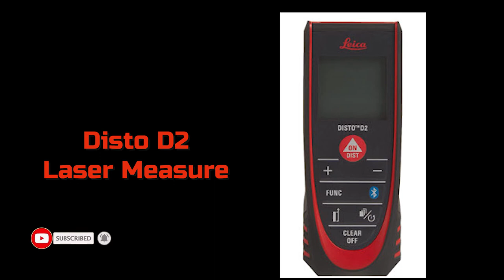Adjuster Tools, What tools does an Insurance Adjuster need?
Watch and Learn how to be an Insurance Adjuster.
Adjuster Tools
What tools does an Insurance Adjuster need?

0:00   Intro
0:09   Tool bag
0:28  Tape Measure
0:38   Pitch Gauge
0:50   Metal Gauge
0:54   Shingle Gauge
1:00   Clipboard
1:05   Sidewalk Chalk
1:10   Cougar Paws Roofing Boots
1:16   Ladders
1:26   Rope
1:32   Harness and Chalk bag
1:37 Petzl Belay
1:42   Carabiners
1:47   Throw Weight
1:52 Disto D2 Laser
1:57   Moisture meter
2:01   Pry Bar
2:06   LED Flashlight

Claims Adjuster Training Insurance Adjusting, Daniel the Adjuster, Free Training

How to succeed as an Adjuster (Do This!!)
I explain what you need to do on the inspection, what tools you need to complete an inspection, and tips and strategies to succeed as an adjuster.
My name is Daniel Brant and I am an claims adjuster.
I have included links below for the equipment that I use on my inspections, the tools of the trade, and how to use them.
  Have you ever wanted to learn how to be an insurance adjuster?
  Ever dreamed of being self-employed?
  Wish you could make more money?
  Tired of your dead-end job?
This channel is dedicated to those who wished they knew more about insurance adjusting but just did not know where to start.   I plan on explaining my experience as an adjuster, how I got started, how I grew my business into well over a 6-figure income, and all the information you need to know to become one yourself.

The tools I use on the inspections:
Best Rechargeable Flashlight
Dr.Meter, Pinless Wood Moisture Meter
Leica DISTO D2 Laser Measure
FLIR ONE Pro - iOS - Thermal Camera
Stanley 30 Foot FatMax Measuring Tape
STANLEY FATMAX Tape Measure, 100-Foot
DEWALT Deluxe Carpenter's Combo Apron, 16 Pocket
DJI Mavic Air 2 Fly More Combo - Drone Quadcopter
144 Pack 18 Colors Jumbo Sidewalk Chalk Set
Black Diamond Big Gun Harness
Black Diamond 9.9mm Climbing Rope-30'
Black Diamond 9.9mm Climbing Rope-192'
Black Diamond Index Ascender, Right, Anthracite
Werner MT 22 telescoping-ladders, 22-Foot
Lock Jaw Ladder Grip
Weaver Leather Throw Line Storage Bag
Haag 4/09 Shingle Gauge
Sony DSC WX80/B 16.2 MP Digital Camera
Johnson Level & Tool 750 Pitch and Slope Locator
Leatherman, Wingman Multitool
Cougar Paws Climbing Boots